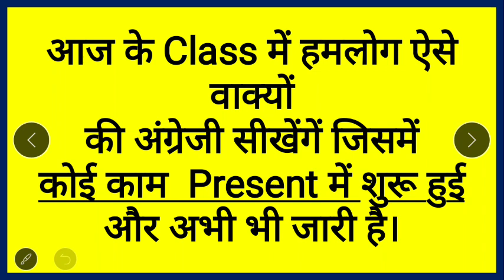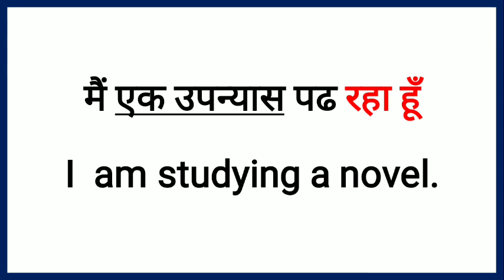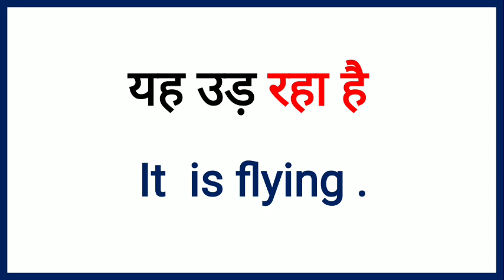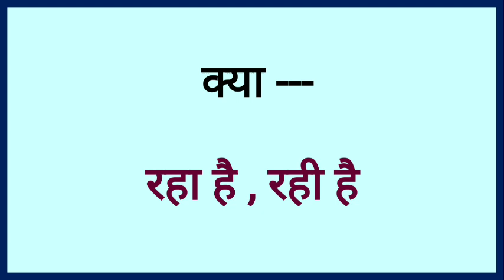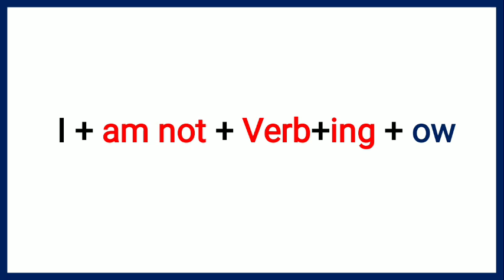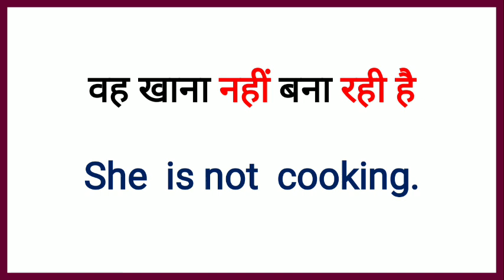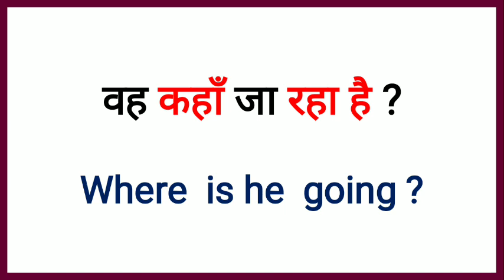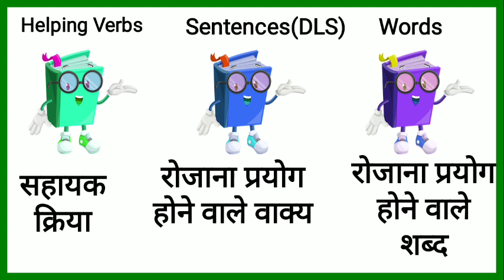अंग्रेजी Zero से सीखने का आसान तरीका/ घर बैठे इंग्लिश सीखें / Present Continuous with all examples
बेसिक से English बोलना सीखे/ English Speaking Class / Use of Present Continuous with all examples

In this video you will learn Present  continuous tenses
kya aap daily  English ki practice karna chahte hain , to ye ha lesson. Now practice and learn.

read english
english speaking course
english learn
english speaking
vocabulary practice